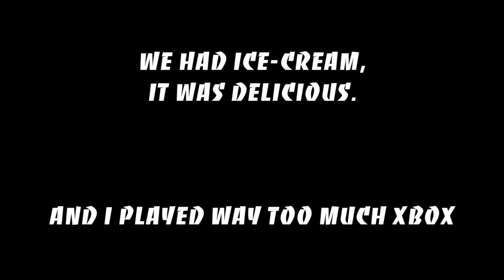Bitta This // Bitta That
Quick video to help get me back into the swing of things! Should be posting more consistently from here.. I hope